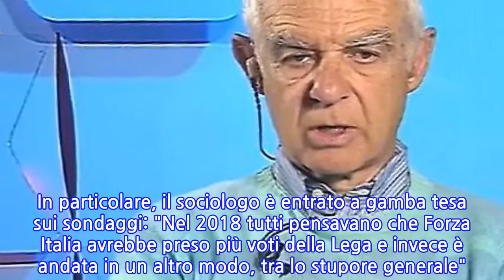Ciò che Salvini e tutti noi non avremmo voluto sentireLuca Ricolfi, inquietante...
Ciò che Salvini e tutti noi non avremmo voluto sentireLuca Ricolfi, inquietante verità...
                    Luca Ricolfi si è congedato dall'Università degli Studi di Torino. Il Giornale ha ricostruito le ultime tre ore di lezione, durante le quali ha regalato diverse perle relative all'analisi dei dati. In particolare, il sociologo è entrato a gamba tesa sui sondaggi: "Nel 2018 tutti pensavano che Forza Italia avrebbe preso più voti della Lega e invece è andata in un altro modo, tra lo stupore generale". Per Ricolfi il motivo risiede nel fatto che quella sul voto "è una domanda imbarazzante e molti rispondono senza dire la verità. Tutti i sondaggi in Occidente fanno schifo. I campioni non sono mai veramente rappresentativi e poi molto dipende dalla modalità con cui si raccolgono i pareri". Soprattutto l'intervista faccia a faccia o telefonica mette in difficoltà gli interlocutori, mentre quella via internet può risultare più affidabile.
INFORMATION
• Source: liberoquotidiano